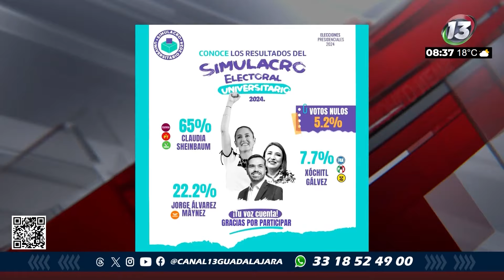Sergio Chávez, candidato a la alcaldía de Tonalá, fue entrevistado en Noti13 de la mañana.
Ahora l @SergioChavez_D, Candidato por Morena a la Presidencia municipal de Tonala, nos acompañó en Noti13, en donde habló de su campaña política.

No dejes de vernos:
📺13.1 de TV Abierta